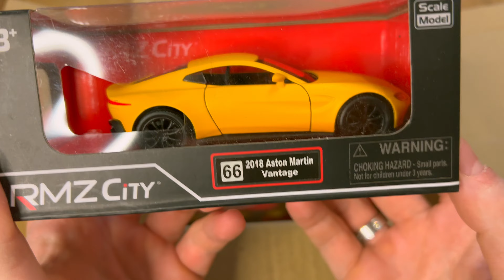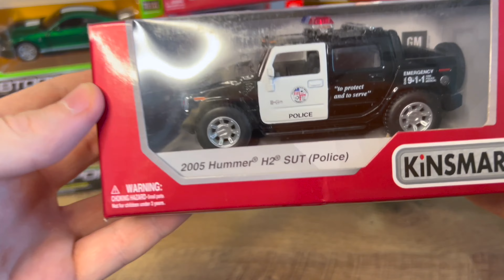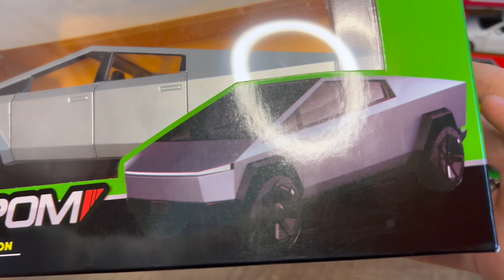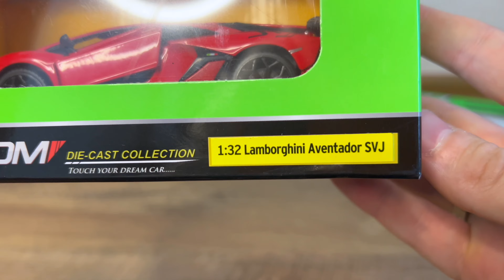Unboxing Package Full Of Diecast Model Cars / Unboxing Toy Cars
Unboxing Package full of huge numbers diecast model cars different types (hyper cars, sport cars, police cars, police muscle cars, sport sedan and etc) and brands (maisto, kinsmart and rmz city). In this cars video I show your various miniature cars different scale ( 1/24 scale model cars ands 1/38 scale model cars). Enjoy this unpacking a lot of cars.